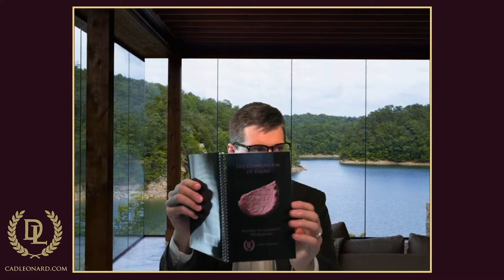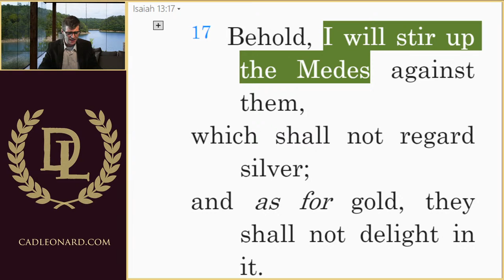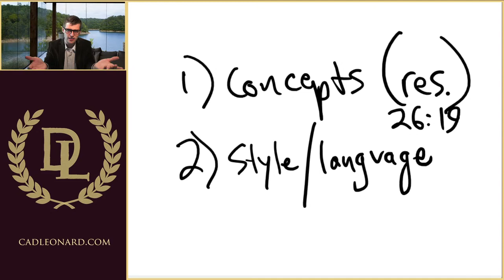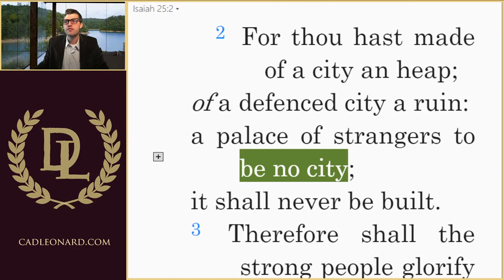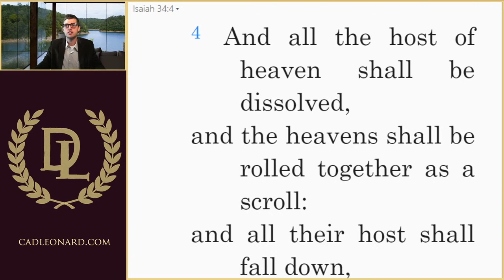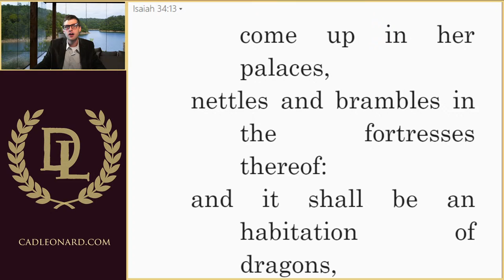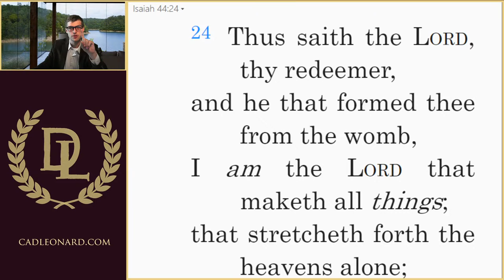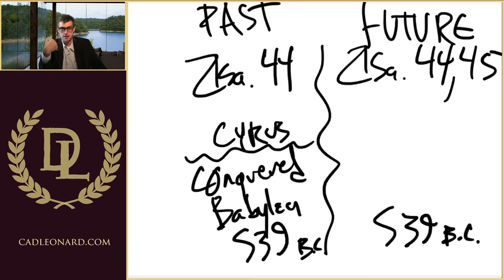"The Composition of Isaiah" - Lesson 4 of 7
This is video lecture to a 7-part series on the authorship of the Old Testament book of Isaiah, taught by Drew Leonard. The discussion in this segment revolves around a critique of the liberal/critical suggestions about authorship in the book of Isaiah.